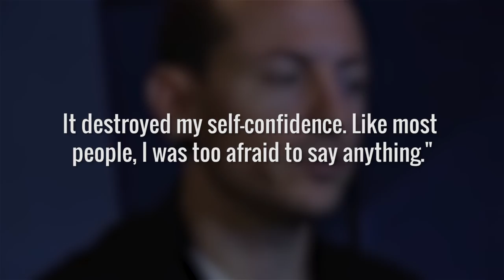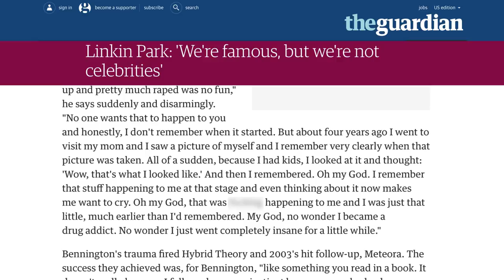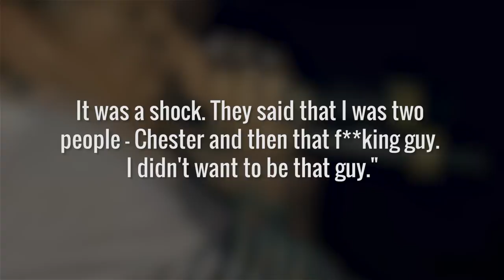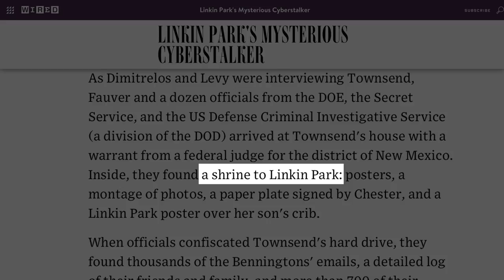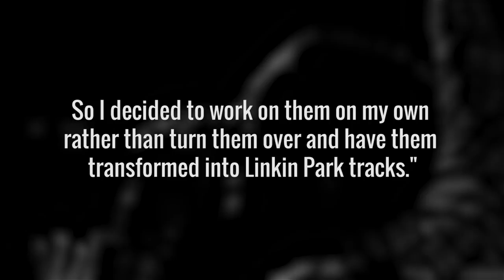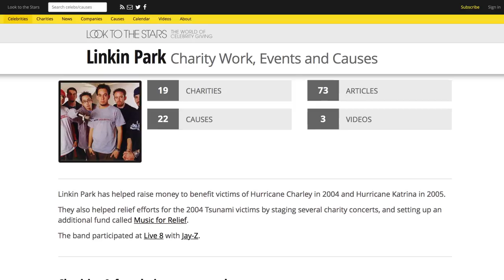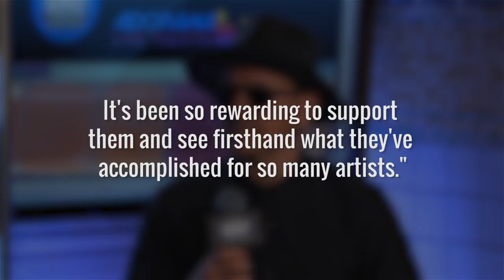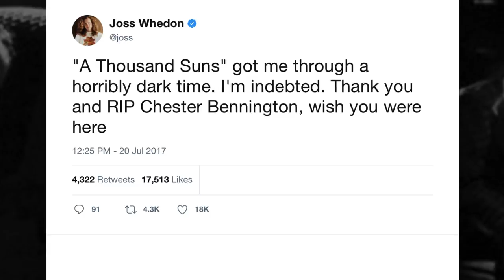The Untold Truth Of Chester Bennington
Linkin Park fans were absolutely devastated to hear of the suicide of front man Chester Bennington in July 2017. Bennington had been open about the struggles of his life for years, and he worked towards making others’ lives better. His music was often based on his real-life troubles, and he dedicated himself to charity work, for which he earned the Stevie Ray Vaughan Award.

From the awful things that happened during his childhood to his fights with addiction when he was on top of the world, let’s take a closer look at the untold truth of Linkin Park lead singer Chester Bennington.

Childhood pain | 0:00
Rock bottom to rock legend | 1:17
Early success | 2:13
The cyberstalker | 2:58
Side projects | 3:53
Open to collaborations | 4:44
Charity work | 5:51
Found on Chris Cornell's birthday | 6:34
Not forgotten | 7:29